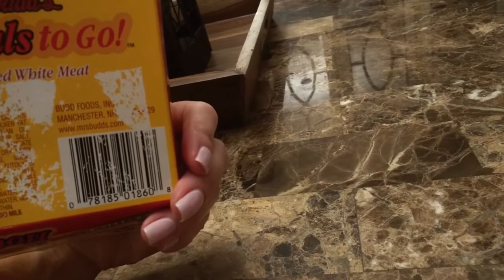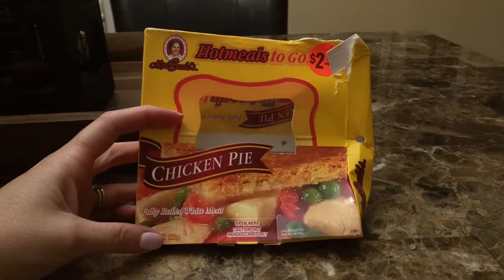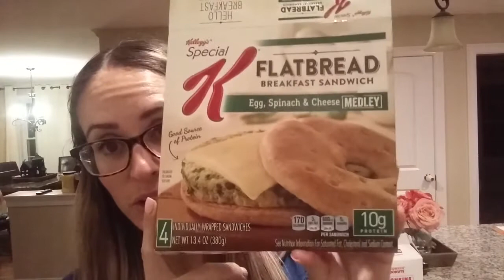Granola Bar Hazard: September 27, 2017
Another day on plan!😌💪🏻